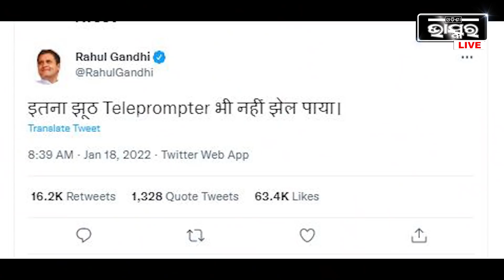ଭାଷଣ ଦେବା ବେଳେ ଟେଲିପ୍ରମ୍ପ୍ଟର ଖରାପ ହେଇଯିବାରୁ ହଟହଟା ହେଲେ ପ୍ରଧାନମନ୍ତ୍ରୀ ମୋଦି ,ମିଛୁଆ କହିଲେ ରାହୁଲ